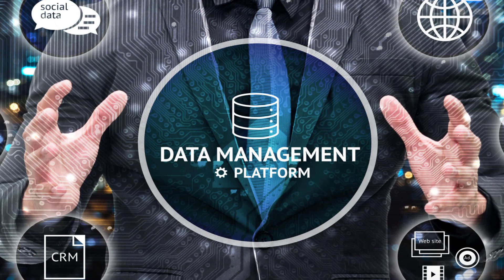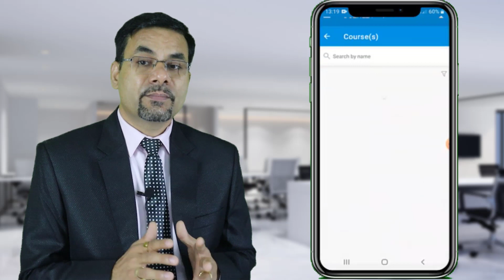Top 5 MNC Companies for Data Entry Operator Jobs | Best MNC Companies for Data Entry Work From Home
Best companies for data entry jobs! If you are searching for data entry jobs then you should watch this video till the end and know about DATA Entry Operator जॉब के लिए TOP 5 MNC Company...

Thanks
DOTNET Institute

Surendra Gusain
DOTNET Institute